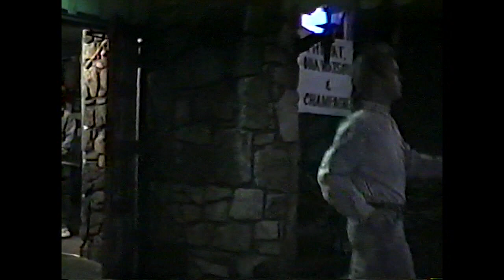Fiddleworms - "Systematic Girl"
"Systematic Girl" written by Russell Mefford
Recorded at FAME

Russell Mefford - Lead vocal, electric guitar
Mitch Mann - electric guitar, bg vox
Rob Malone - electric guitar
David MacKay
Scott Kennedy - drums
Clint Bailey - keys
Donna Jean Godchaux MacKay - bg vox

Edited by Corey Hannah